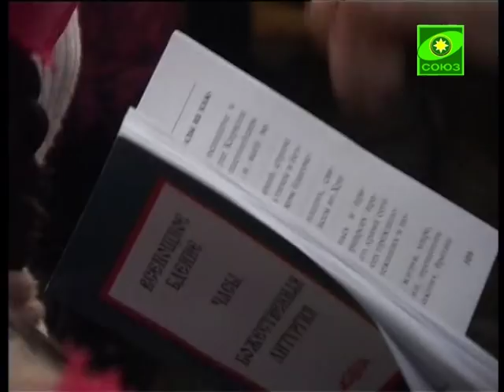Литургия для детей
Литургия для детей -- относительно новый опыт для православной церкви. В Санкт-Петербургском храме Феодоровской иконы Божией Матери такие богослужения, ориентированные, прежде всего, на восприятие юных христиан, начали проводиться в прошлом году.